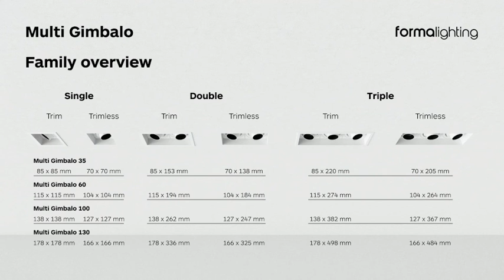Multi Gimbalo 35 - A Ceiling Recessed Light By Formalighting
Square shape mounting trim in cast aluminium with a twist and lock mechanism for trim installation on ceiling thickness 1-25mm or bracket for trimless installation on a ceiling thickness 12.5 or 15 mm. Fully adjustable gimbals and luminaire body in cast aluminium. Available in 4 sizes and in configuration up to 3 light heads. Tiltable on a dual-axis gimbal up to 40° in all directions.